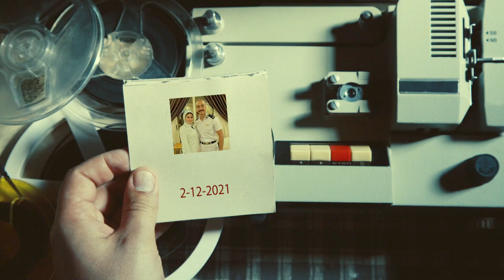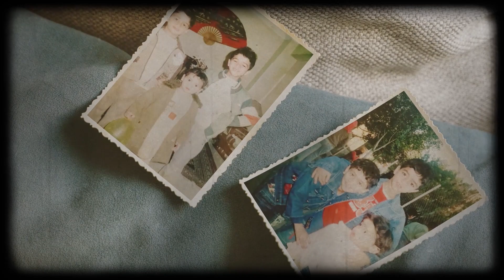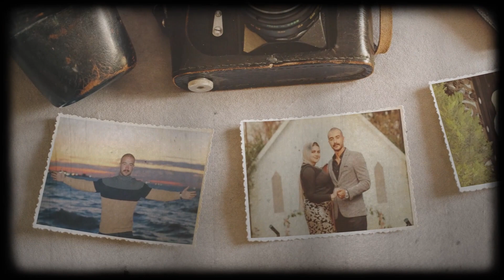Keep your sweet memories with Cinematic 4Media _Nader ❤ Dina Engagement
Congratulations on the engagement , we wish you a happy life 😍